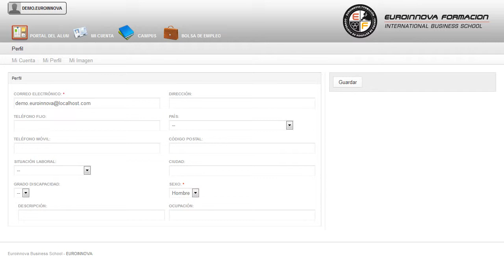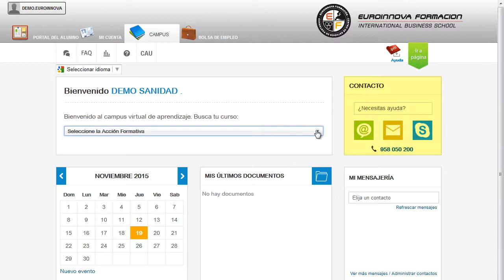Uf2421 Programas De Autonomia E Higiene Personal A Realizar - Cursos Online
UF2421 Programas de Autonomía e Higiene Personal, a realizar en el Comedor Escolar con un ACNEE (Online)
 Lleve a cabo un desarrollo constante en: su curso, logrando sacar el máximo provecho de los términos su curso. La presente formación se ajusta al itinerario formativo de la Unidad Formativa UF2421 Programas de autonomía e higiene personal, a realizar en el comedor escolar con un ACNEE, certificando el haber superado las distintas Unidades de Competencia en ella incluidas, y va dirigido a la acreditación de las Competencias profesionales adquiridas a través de la experiencia laboral y de la formación no formal, vía por la que va a optar a la obtención del correspondiente Certificado de Profesionalidad, a través de las respectivas convocatorias que vayan publicando las distintas Comunidades Autónomas, así como el propio Ministerio de Trabajo (Real Decreto 1224/2009 de reconocimiento de las competencias profesionales adquiridas por experiencia laboral). ¿Se atreve a salir de su zona de confort? Es hora de desarrollar sus conocimientos sobre: su curso, le mostrará la importancia que presentan las diferentes áreas su curso. UF2421 Programas de Autonomía e Higiene Personal a realizar en el Comedor Escolar con un ACNEE (Online) está dirigido a los profesionales del mundo de los servicios socioculturales y a la comunidad, concretamente en la atención al alumnado con necesidades educativas especiales (acnee) en centros educativos, dentro del área profesional de formación y educación, y a todas aquellas personas interesadas en adquirir conocimientos relacionados con los programas de autonomía e higiene personal, a realizar en el comedor escolar con un acnee. Desarrolla su actividad profesional en centros educativos, en el ámbito público, privado y concertado, tales como: centros ordinarios de educación infantil (cero a seis años) y educación primaria, centros de educación especial, institutos de educación secundaria (IES), institutos de formación profesional y centros con programas de inserción profesional. ¿Te atreves a aprender? Si quieres aprender conceptos como: su curso. UF2421 Programas de Autonomía e Higiene Personal a realizar en el Comedor Escolar con un ACNEE (Online) cumple los siguientes objetivos: - analizar y aplicar los programas de autonomía e higiene personal que se realizan en un comedor escolar con un acnee, determinando las pautas de actuación conjuntas con el equipo interdisciplinar del centro educativo. Descubre las mejores posibilidades al alcance de tus manos UF2421 Programas de Autonomía e Higiene Personal, a realizar en el Comedor Escolar con un ACNEE (Online), permite adquirir los conocimientos necesarios para el buen desempeño de determinar protocolos para asignar la ubicación en el comedor escolar a un acnee, siguiendo pautas establecidas por un/una profesional de referencia. Entre el material entregado en este CURSO ONLINE se adjunta un documento llamado Guía del Alumno dónde aparece un horario de tutorías telefónicas y una dirección de e-mail dónde podrá enviar sus consultas, dudas y ejercicios.